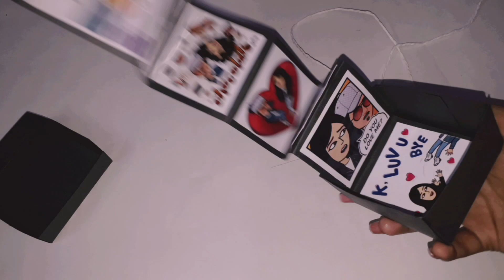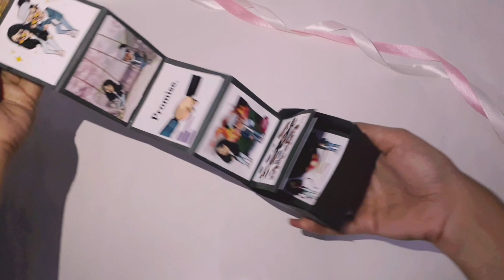Pull out Photo box| Pull Out Box Tutorial| Missduogallery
Welcome to Missduogallery. Here's how to make a simple yet sophisticated looking Pull out Photo box. This is enclosed with a very pretty Accordion fold photo stirp to give your loved ones a beautiful memory to travel. . You can make your own box by simply watching this complete video. It's very cute and affordable gift.